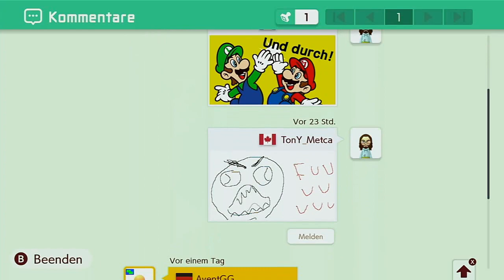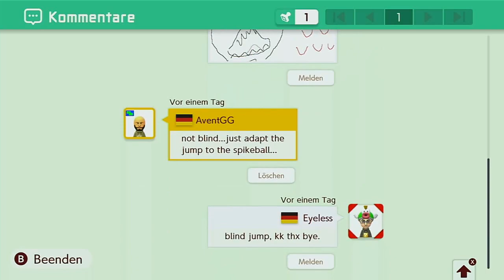Avent's KaizoWorld 1 [Trailer] [SMM2]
World 1 is a light Kaizo Super Mario World. There will be a World 2 ;)

Song: Undertale - Megalovania